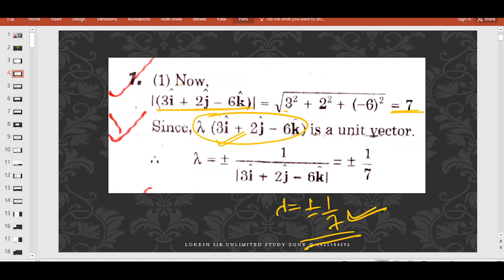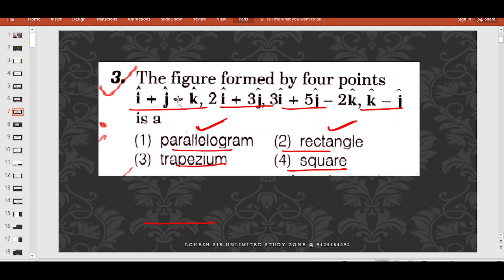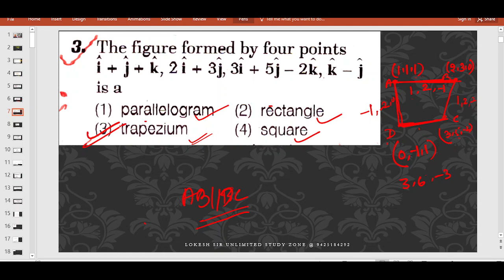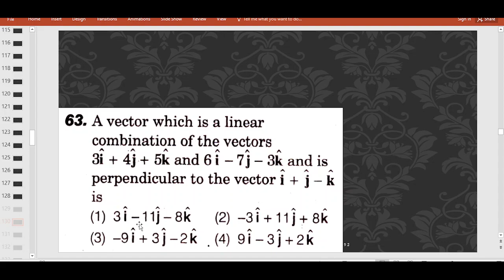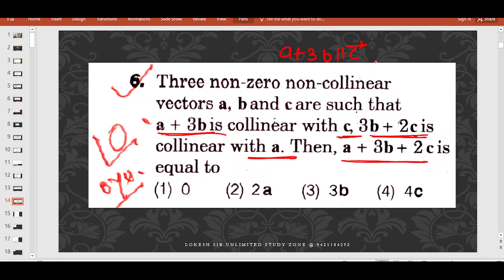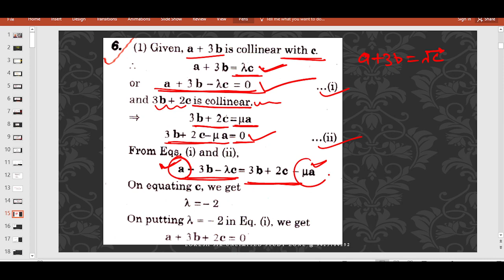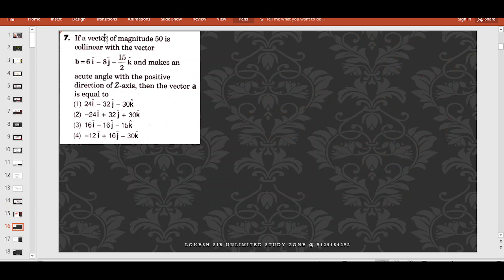vector for kvs nvs by arihant lec 1